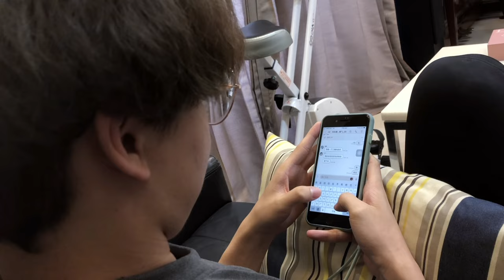《因樂相逢》第11屆北興管樂校友團 2022正式預告片 | Official Trailer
去年2021很遺憾因為疫情的關係停辦
今年2022 8月中 《因樂相逢》第11屆北興管樂校友團音樂會將隆重登場!!

導演/製片
陳奕錡

攝影
陳奕錡 蕭勝聲

演出
王聖薺 陳奕錡 蕭勝聲 簡麒耀

支援
第14屆北興管樂班

大家好～我們是第14屆北興管樂班 也是今年第11屆北興國中管樂班校友團音樂會的主辦，
我們之後會把今年校友團音樂會的日期跟地點的消息放在校友團的ig 跟facebook
希望大家可以幫我們追蹤一下！